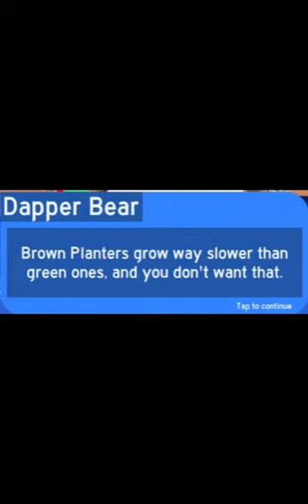Bee Swarm Cursed Images That I found in my basement